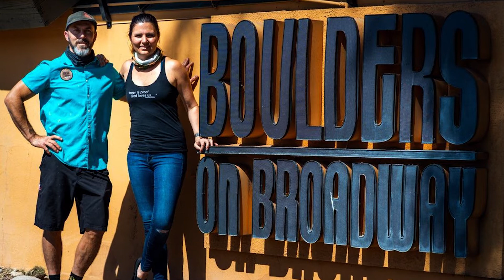Boulders on Broadway Bar & Grill - 2020 Business Excellence Award Recipient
At the 2020 Tempe Chamber State of the Chamber & Annual Awards on June 26, 2020, the Chamber named Boulders on Broadway the Small Business of the Year.  Thank you to Resound Creative for producing this video.